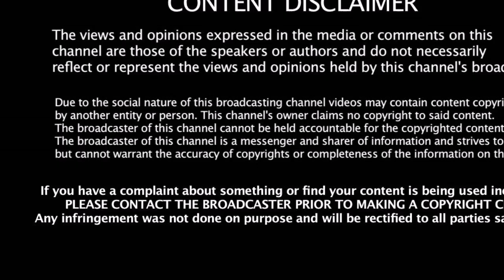விஜயிடம் கை மாறும் கேப்டனின் தேமுதிக கேப்டனின் அரசியல் வாரிசானார் விஜய் | Vijay | Vijaykanth